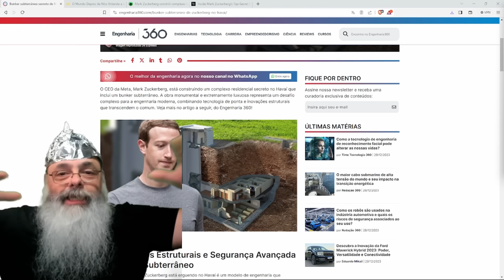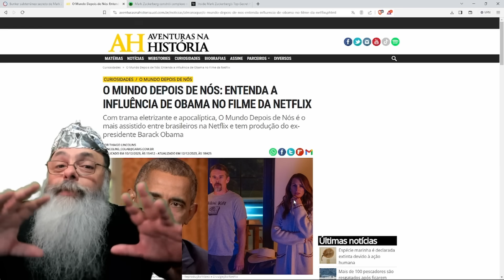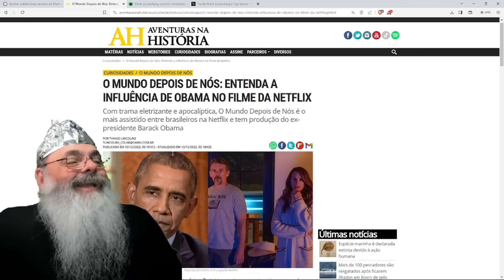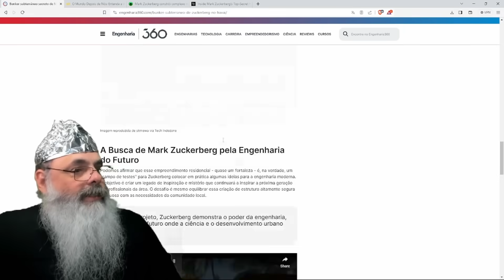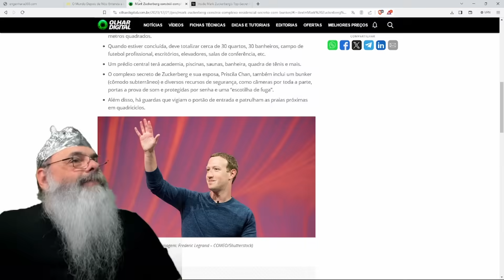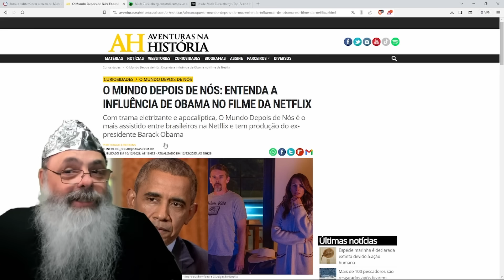MARK ZUCKERBER constrói MEGA-BUNKER no HAWAII seguindo DICA do OBAMA no FILME "MUNDO depois de NÓS"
Ajude o canal:

16vmNcrA4Mvf7CaRLirAmpnjz1ZH3bWNkQ (Bitcoin)
LSCnrubCVcpuLrGTTLMqpwRTXvYz7vMbbA (Litecoin)
0x28aec946919c70e5e25d7c6785ede7622278b463 (Ethereum)
nano_1s6i6xwujzqnmie8nc3x8rfumdnebpsd6h4cp9wgkcpk4eb1xn5u7n48ok5b (Nano)
0x1302536c28695e47aaedd020aaf39f500cf6c22f (BNB)